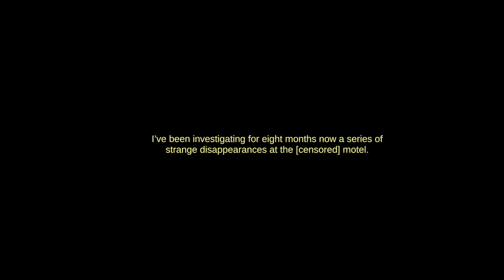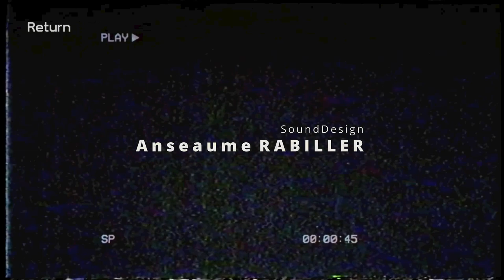The Lost Tape - Indie Horror Game - No Commentary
"You play Noah, an investigative journalist who goes to a motel to investigate a strange series of disappearances. But her trip will not go exactly as planned..."